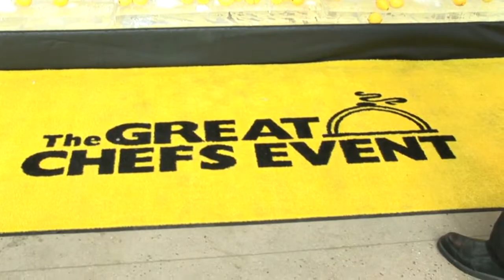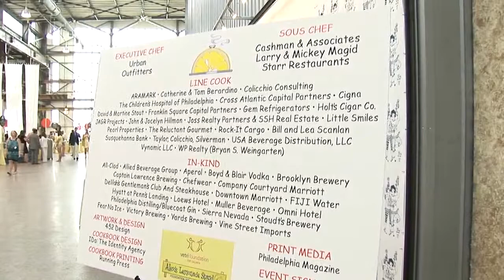Chef Marc Vetri and Winston Justice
Winston Justice of the Philadelphia Eagles interviews Marc Vetri at the Great Chefs Event.